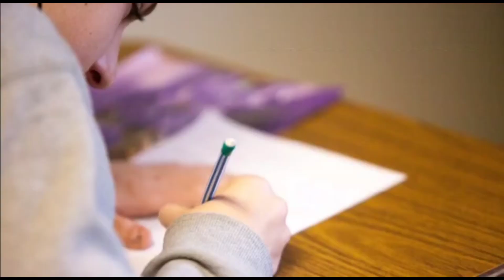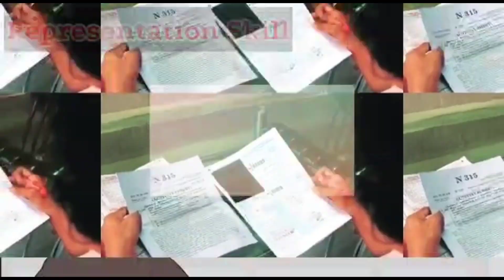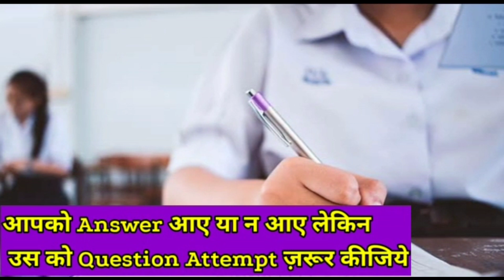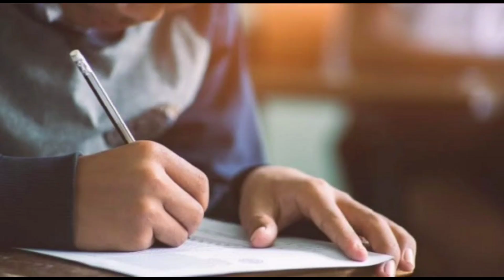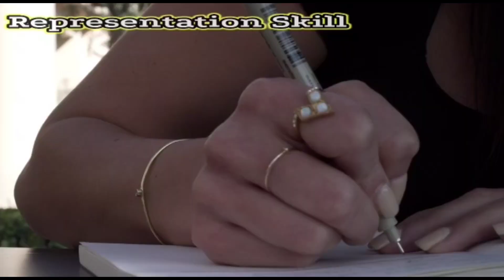बोर्ड परीक्षा 2021 में Copy कैसे लिखें?/How To Write Board exam 2021 Copy,/BoardExam2021AnswerSheet